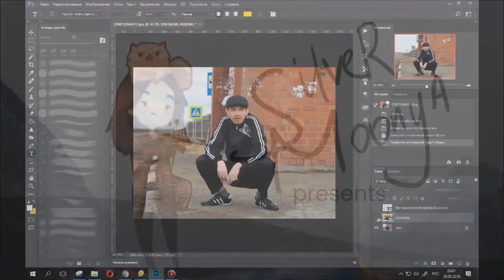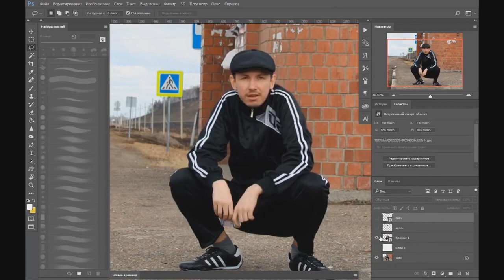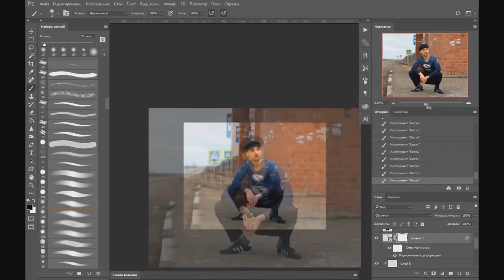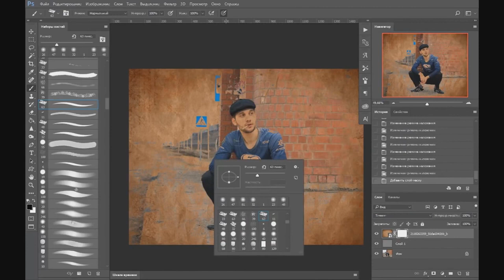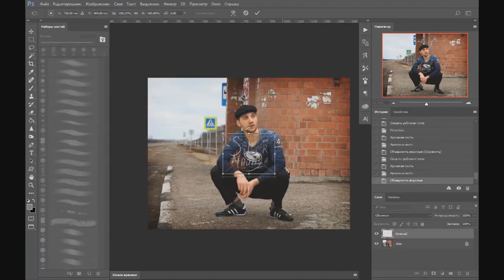Russian Arteezy | Photoshop Speed Art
Video from SilverMoonya